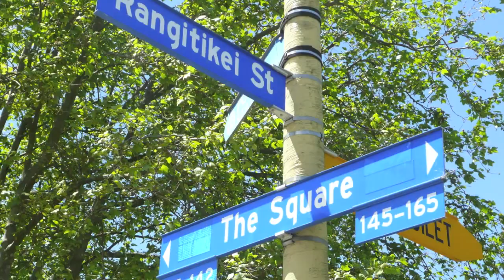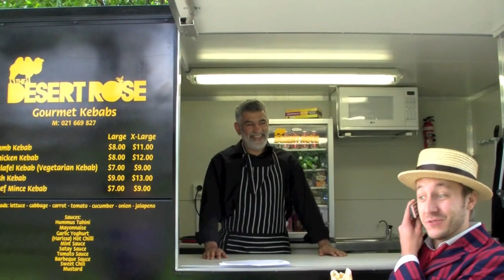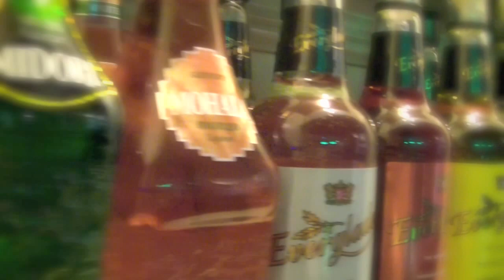Kate and Wills Royal Palmy Wedding